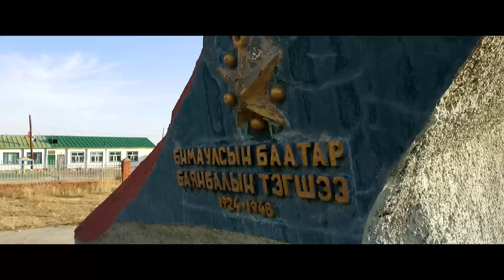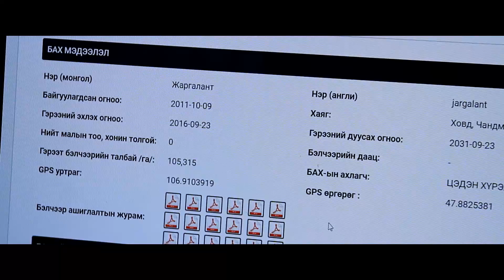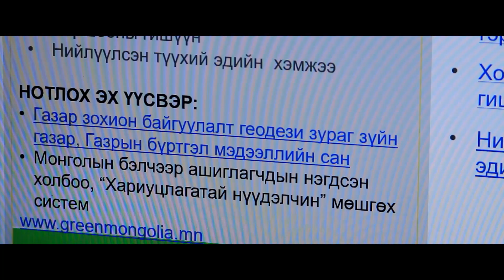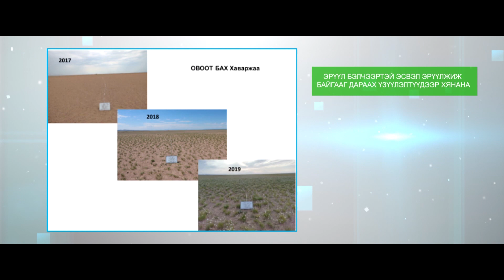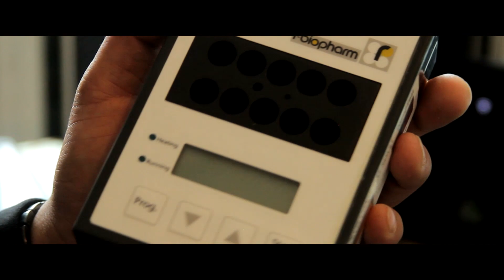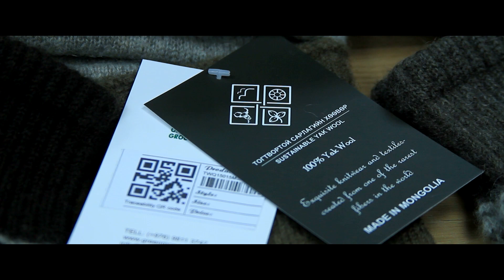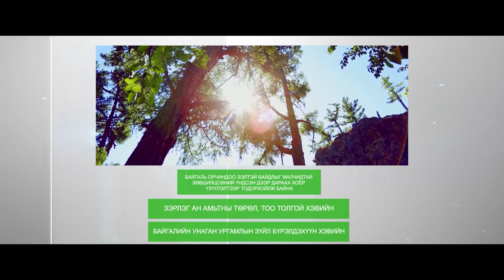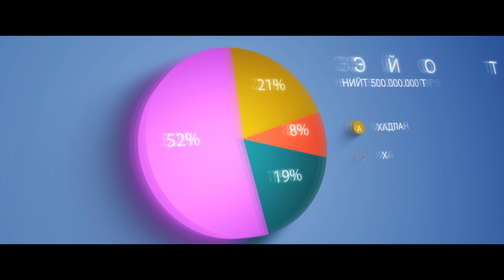Ногоон Бэлчээр Хөнгөлөлттэй зээлийн төсөл Ховд Аймгийн Чандмана сум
Швейцарын хөгжлийн агентлагын Ногоон Алт Малын эрүүл мэнд, Хас Банк, Монголын бэлчээр ашиглагчдын нэгдсэн холбоотой хамтран "Ногоон бэлчээр" хөнгөлөлттэй зээлийн төслийн туршилтын төсөл хэрэгжүүлэн малчдын бэлчээр нутгаа зүй зохистой ашиглахад нь санхүүгийн урамшууллын механизмыг туршиж байна. Төсөл 2019 оны 3 сараас эхэлсэн бөгөөд 2020 оны 11 сар хүртэл үргэлжлэх юм.